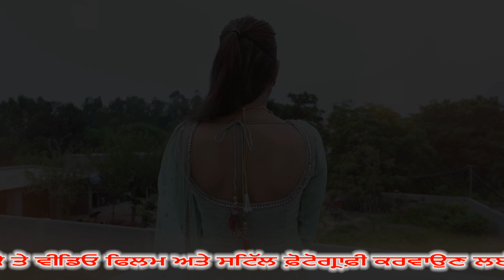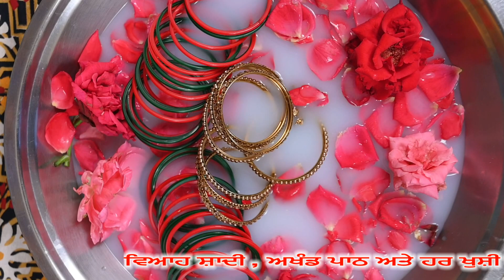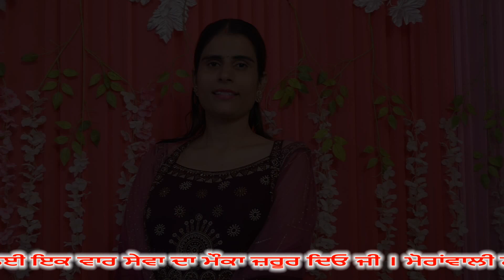RAJVIR KAUR RAI BANGLE CEREMONY